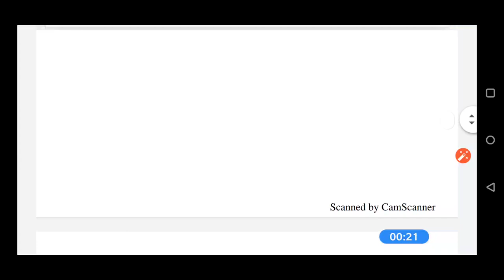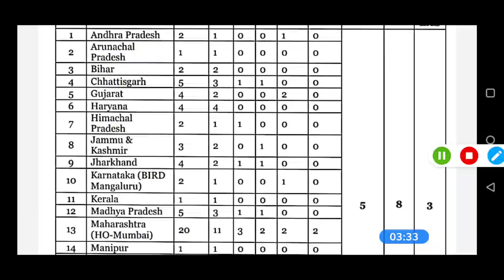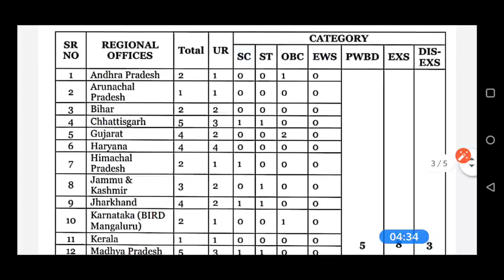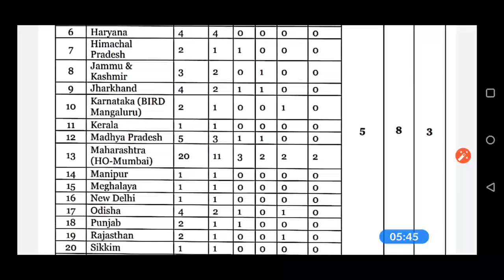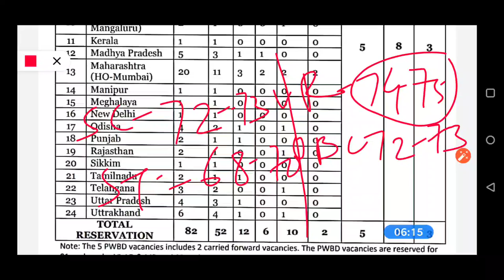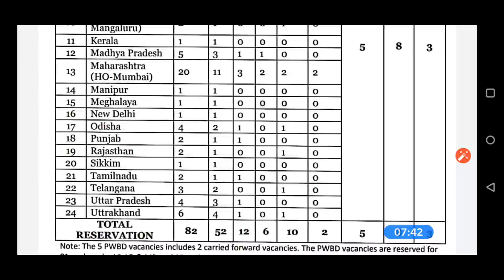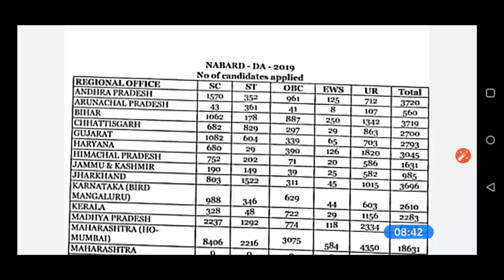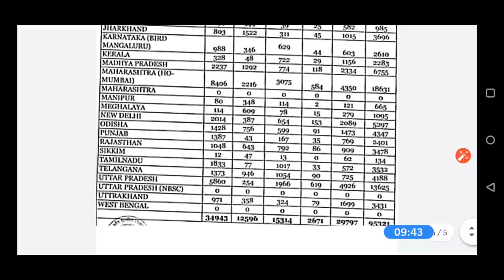Exam|| No of candidates appeard